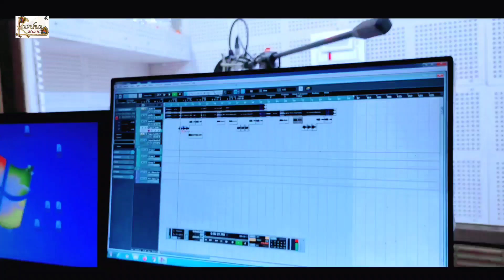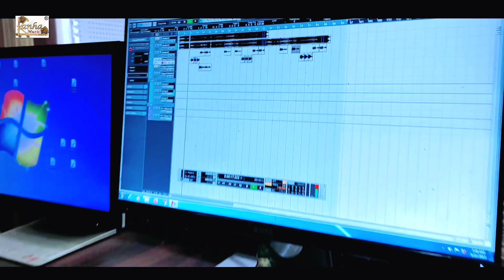Holi Video || होली में बैगनवा डोले || Holi Me Baiganwa Dole || Singer Uma Shankar Yadav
K A N H A   M U S I C ©®

➢ Album : Live Recording#kanhastudio
➢ Singer : Umashankar Yadav
➢ Lyrics  : Ravindra Vidyarthi
➢ Producer : Aryan Gupta
➢ Video Director : Mukesh Raj
➢ Recording / Label : Kanha Music Recording Studio
➢ Digital Partner : Zed Entertainment
➢ Special Thanks : Tahir Hussain

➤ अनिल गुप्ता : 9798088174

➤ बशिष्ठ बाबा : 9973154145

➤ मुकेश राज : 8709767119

* नोट : कॉल करने का समय [ सुबह 𝟏𝟎:𝟎𝟎 से शाम 𝟔:𝟎𝟎 बजे तक ]

About us :

This Channel [ Kanha Music ] is Officially For [ HD/4K/Live ] Music Videos Of Kanha Music Channel, Where You Get Latest Bhojpuri/Hindi Songs Everyday. This Channel is Run Under The Ownership Of " Mr. Aryan Gupta ". Who is Also the Owner Of His Own Music Company With Name Kanha Music Recording Studio®, Thawe.

हमारे बारे में :

यह चैनल Kanha Music का Official HD/4K/Live वीडियो गाने का चैनल है, जहाँ आपको भोजपुरी / हिंदी गाने हर रोज मिलते हैं। यह चैनल " आर्यन गुप्ता " के स्वामित्व के तहत रन है तथा कान्हा म्यूजिक रिकॉर्डिंग स्टूडियो® के निर्माता हैं !!

𝐀𝐝𝐝𝐫𝐞𝐬𝐬 :

𝐊𝐚𝐧𝐡𝐚 𝐌𝐮𝐬𝐢𝐜 𝐑𝐞𝐜𝐨𝐫𝐝𝐢𝐧𝐠 𝐒𝐭𝐮𝐝𝐢𝐨®
ɴᴇᴀʀ ᴛʜᴀᴡᴇ ᴅᴜʀɢᴀ ᴍᴀɴᴅɪʀ, ʙɪᴅᴇꜱʜɪ ᴛᴏʟᴀ-07, ᴛʜᴀᴡᴇ, ɢᴏᴘᴀʟɢᴀɴᴊ, ʙɪʜᴀʀ- 𝟖𝟒𝟏𝟒𝟒𝟎

Used HashTags :
Aryan Gupta
Kanha HD Video
kanha Music
Kanha Studio

| |  ʟ ɪ ᴋ ᴇ  | |  ᴄ ᴏ ᴍ ᴍ ᴇ ɴ ᴛ  | |  ꜱ ʜ ᴀ ʀ ᴇ | |